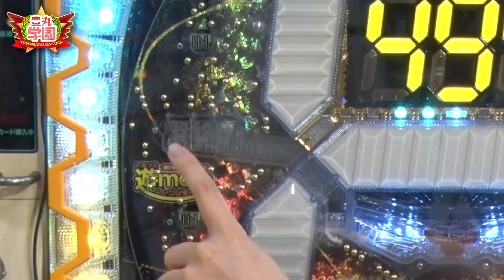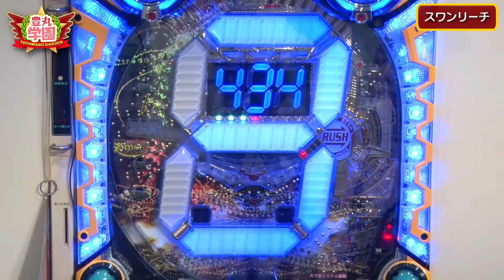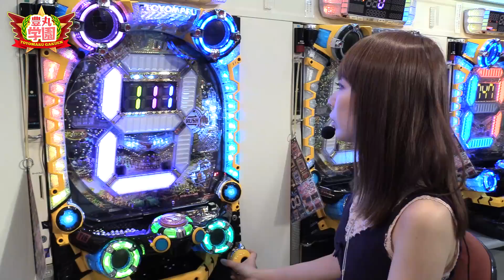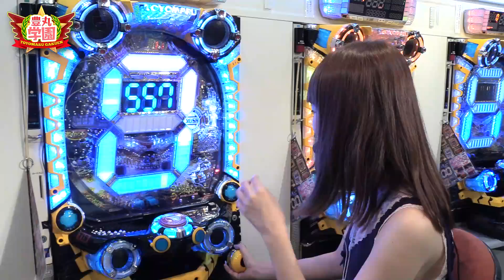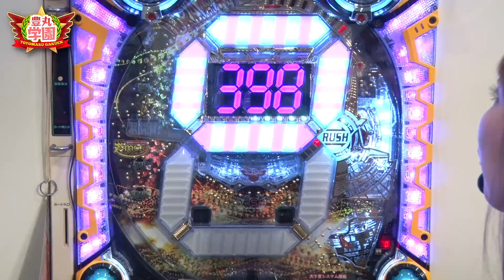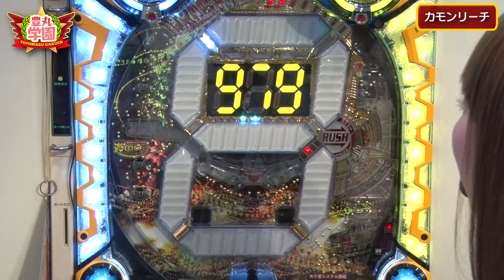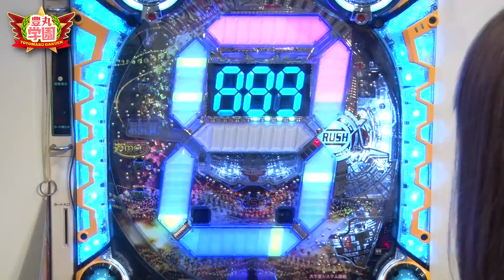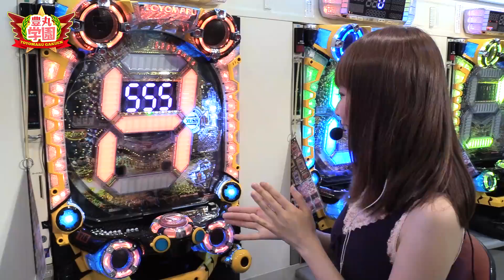豊丸学園【CRデラマイッタ3rd編】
11年の時を経てデラマイッタが復活!
おじさんパチンカーフランケン山科が遊月リナに
『CRデラマイッタ3rd』の極意を徹底レクチャー!